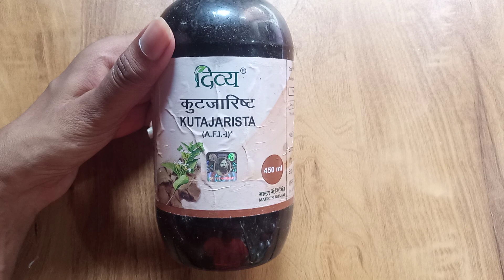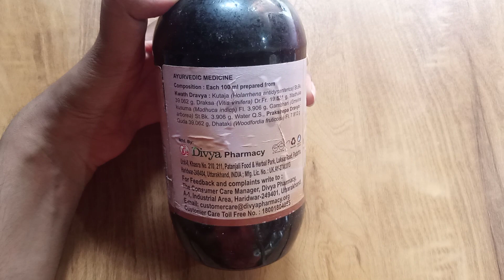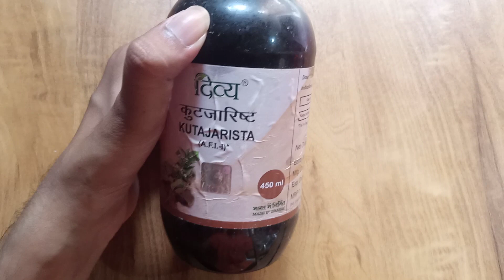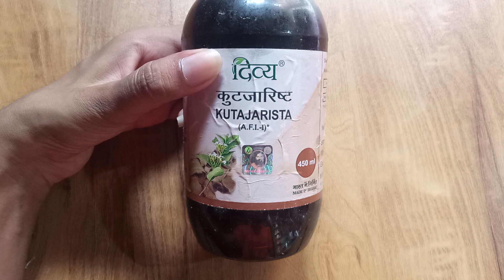patanjali kurjaritha price and review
pet kharab rahata hai uske liye Dawai
 baar baar loose motion Hote Hain Uske liye Dawai
 pet Sahi karne ki medicine
 loose motion ki medicine
 Patanjali kurjaritha review
 Patanjali kurjarishta price
 Patanjali kurjaritha side effect
kurjaritha kon si company ki best h
kurjaritha kise leni chahiye
 stomach ko healthy Kaise rakhen
 fatty liver ki problem
 IBS ki problem Kaise theek ho
 IBS problem kya hoti hai
 aanton ko majbut karne ke liye Kya Karen
 aanton ko majbut karne ke liye medicine
 intestine ko majbut karne ki medicine
Patanjali Kutajarishta uses
कुटजारिष्ट के फायदे और नुकसान Patanjali
Kutajarishta tablet
Kutajarishta Patanjali Benefits in Hindi
Kutajarishta Patanjali price
कुटजारिष्ट पतंजलि लाभ
Kutajarishta Baidyanath Benefits
Kutajarishta Patanjali ingredients
Kutajarishta side effects
Divya Kutajarishta
Kutajarishta Dabur
Kutajarishta dosage
Kutajarishta Patanjali Hindi
Kutajarishta for acidity